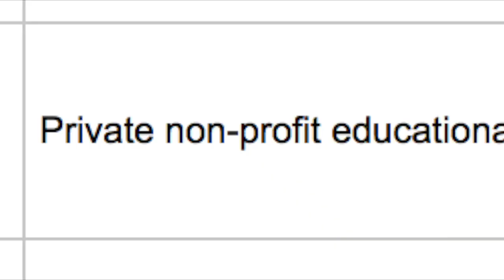Stathakis Virtual Reality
Όταν η πραγματικότητα δεν συμφωνεί με την εμμονή, τόσο χειρότερα για την πραγματικότητα.